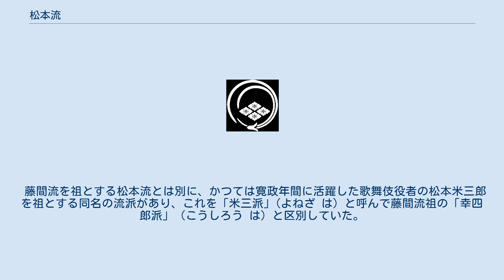松本流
松本流（まつもとりゅう）は、日本舞踊の流派のひとつ。
藤間流から分派するかたちで、八代目松本幸四郎（後の初代松本白鸚）によって創始された。
歌舞伎の特色を受けた芝居がかった舞踊が特徴。
定紋は四ツ花菱。
なお御殿舞にも同名の流派が存在するが、関連は無い。
 松本流の創始は、八代目幸四郎の父・七代目松本幸四郎の意思によるものだった。
七代目幸四郎は、藤間流三世家元の三代目藤間勘右衛門その人でもあったが、従来の藤間流の型にとらわれない、自身が歌舞伎役者として発案してきた舞を後世に伝えるため、新たな流派「松本流」を立てて次男をその家元とし、自らはその後見人となった。
一方藤間流の家元は、後に三男の二代目尾上松緑に四代目藤間勘右衛門を継がせている。
実の兄弟が家元をつとめる松本流と藤間流は、ここに肩を並べるかたちとなった。
 松本流の家元は八代目幸四郎の死後、その長男の九代目松本幸四郎が継いだ。
九代目幸四郎は十余年間にわたって松本流二世家元の座にあったが、テレビ・映画・舞台ミュージカルなどへの出演や舞台演出家としての活動などで多忙極まりなく、松本流家元の活動が思うようにならなかった。
そこで平成7年 (1995)、思うところあって家元を長男の七代目市川染五郎に譲ることにした。
これを受けて七代目染五郎は、曾祖父・七代目松本幸四郎が俳名に使っていた「錦升」を譲り受け、松本流三世家元松本錦升を襲名、現在に至っている。
 なお錦升の姉妹である松本紀保と松たか子（共に女優）も松本流の名取で、それぞれ「松本幸紀」「松本幸華」を名乗っている。
 藤間流を祖とする松本流とは別に、かつては寛政年間に活躍した歌舞伎役者の松本米三郎を祖とする同名の流派があり、これを「米三派｣（よねざ は）と呼んで藤間流祖の「幸四郎派」（こうしろう は）と区別していた。
米三派の松本流は徐々に廃れ、戦後になって廃絶した。
 松鸚會定紋